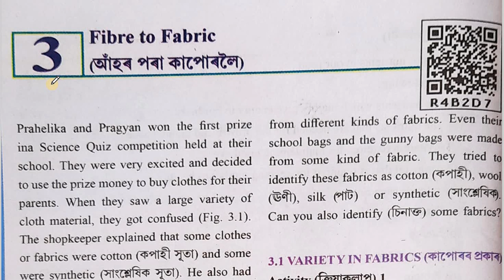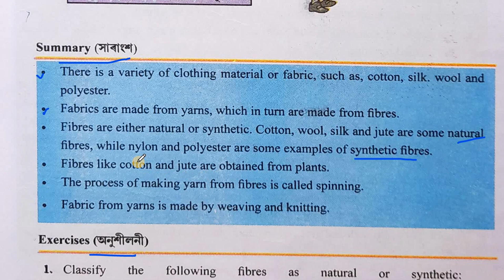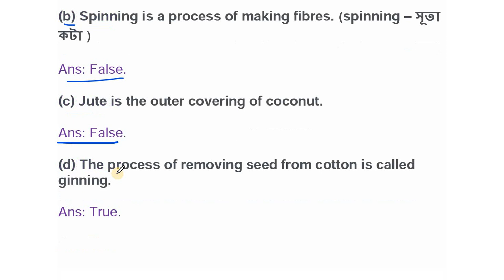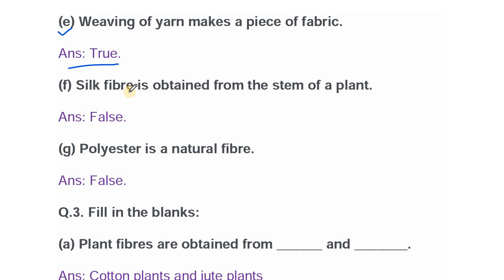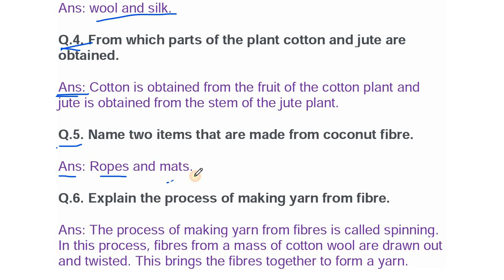Fibre to Fabric Class 6 Questions Answers// SCERT Assam// Science lesson 3 English Medium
SCERT Assam science subject lesson 3 questions answere video

এইটো ভিডিঅ'ত আমি class six lesson 3 fibre to Fabric পাঠটিৰ প্ৰশ্ন-উত্তৰ সমূহ আলোচনা কৰিছোঁ

আমাৰ ছাত্ৰ ছাত্ৰীসকলে বহীত লিখি লৈ মূখস্থ কৰিবলৈ যত্ন কৰিব পাৰিব।